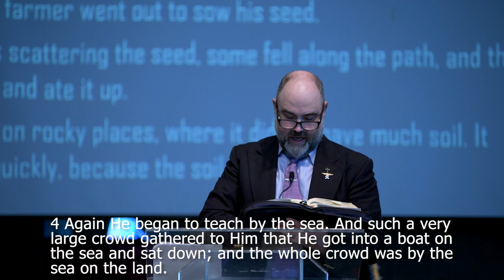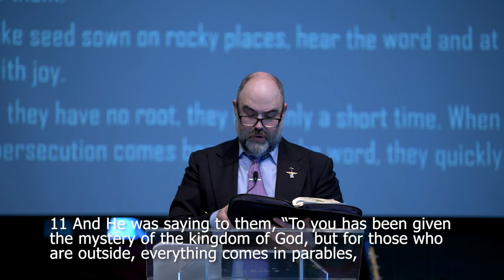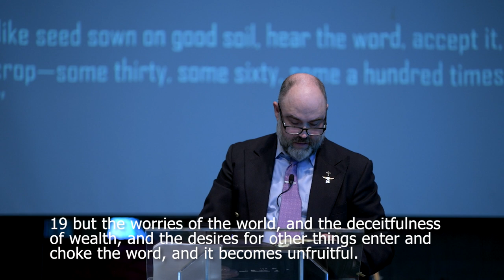WHO IS THE SOWER | MARK 4:1-20